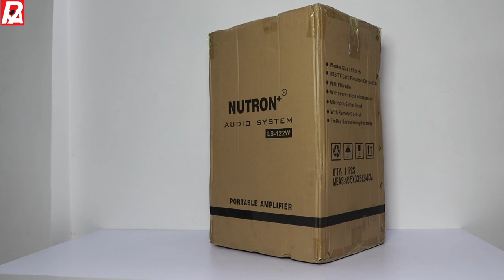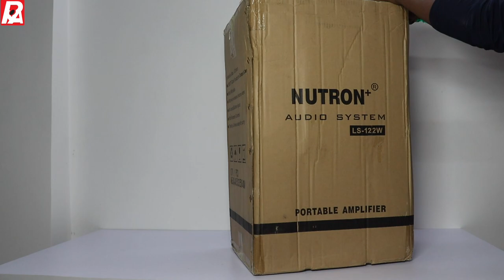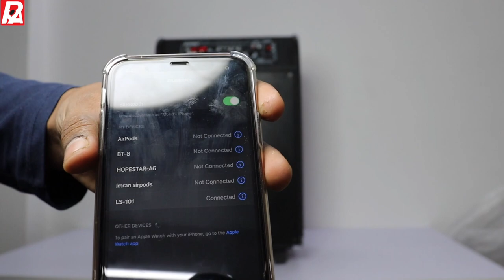TROLLY SPEAKER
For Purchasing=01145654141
(10:00am to 5:00pm)